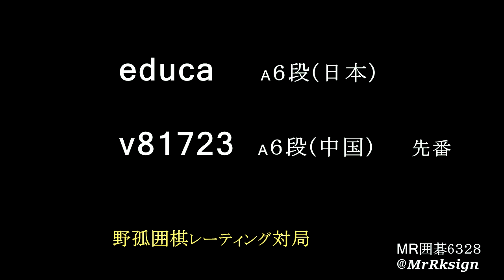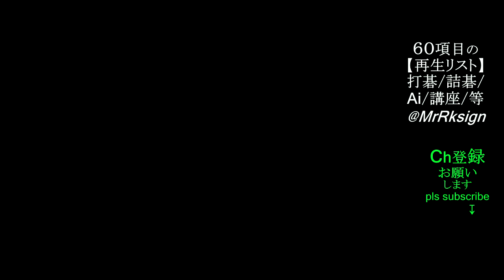educa ｱﾏ６段(日本) v81723 ｱﾏ６段(中国) 先番 MR囲碁6328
≪■野孤囲棋では対局後、20か所にわたって絶芸指導Ai の推奨手を見ることができます。■≫